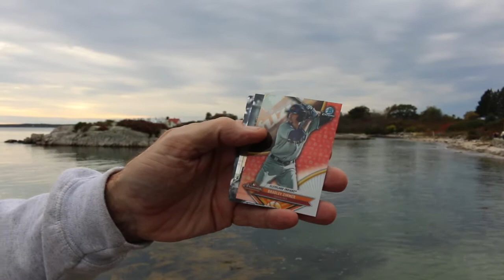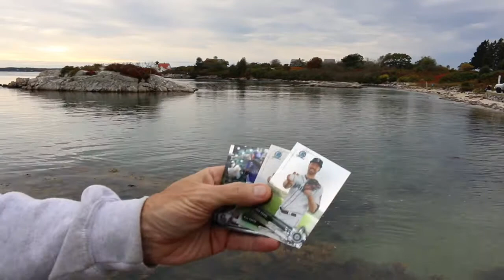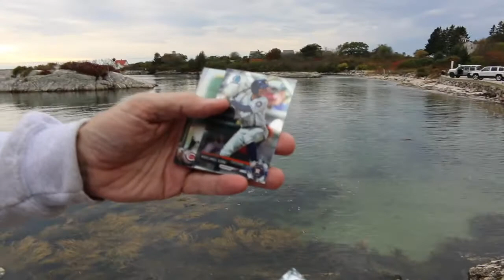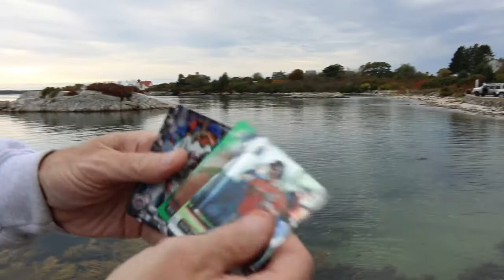2017 Bowman Chrome Box Break on Southport Island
Ripping a box of 2017 Bowman Chrome at Southport Island in Maine.

Jay McGillicuddy
Berkshire Hathaway Verani Realty